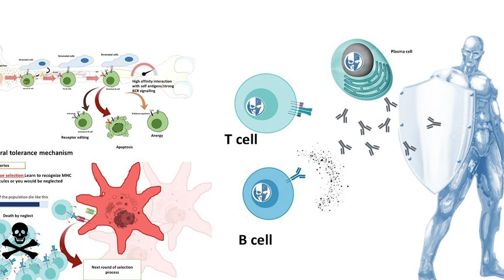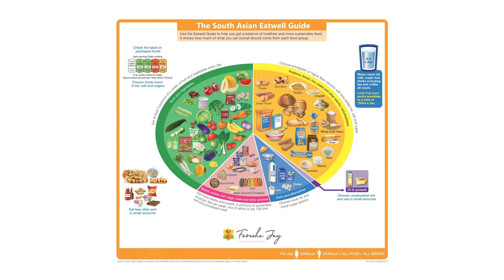Interview with Dr. Kanta & Mrs Rumandeep Tiwana